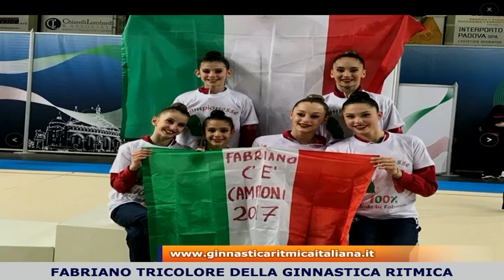Ginnastica Fabriano tricolore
Impresa a Padova che vale lo scudetto della ritmica